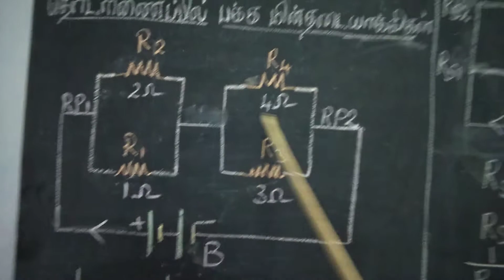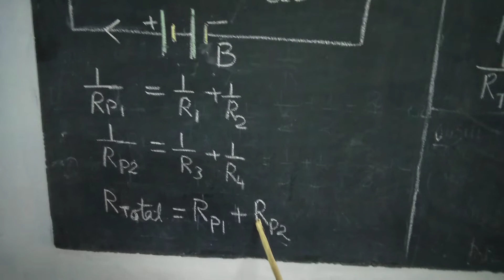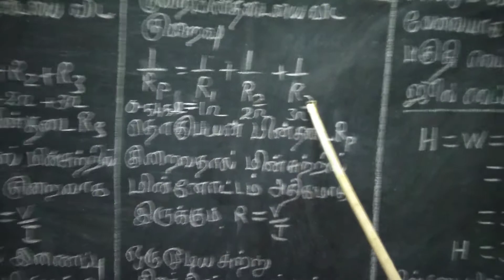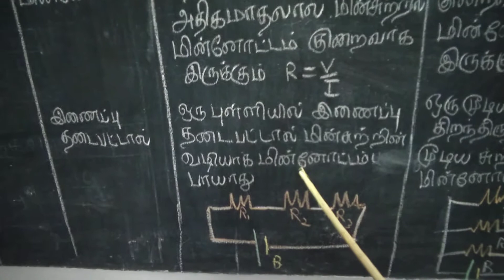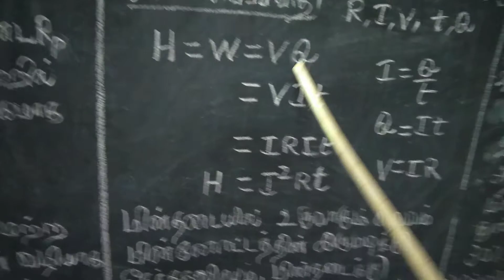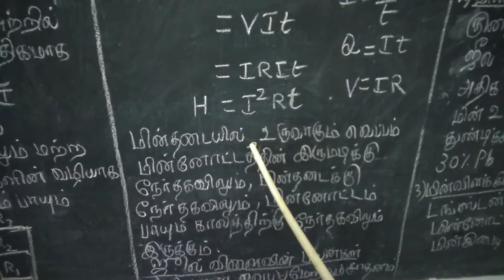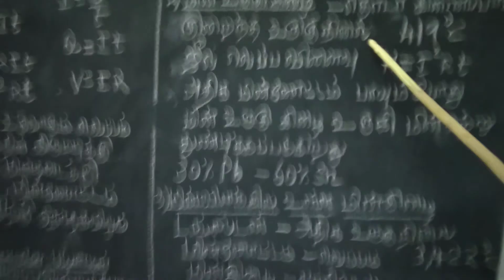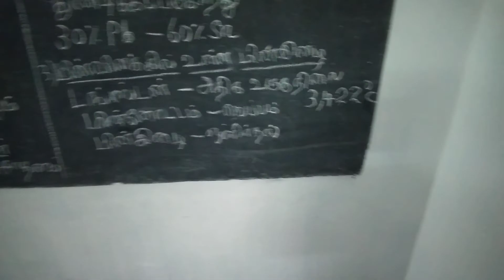தொடர் ,பக்க இணைப்பு வேறுபாடுDifference between series and parallel circuit, Joule's law of heating